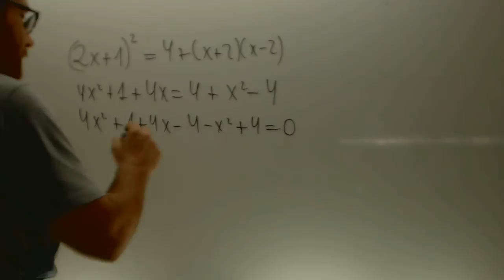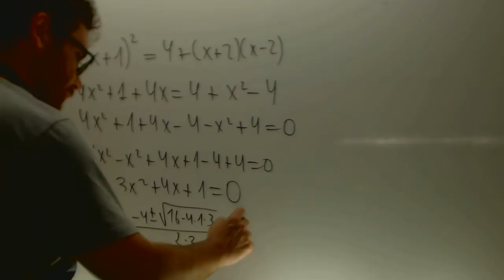Ecuaciones de segundo grado Matematicas 2 ESO Academia Usero Estepona